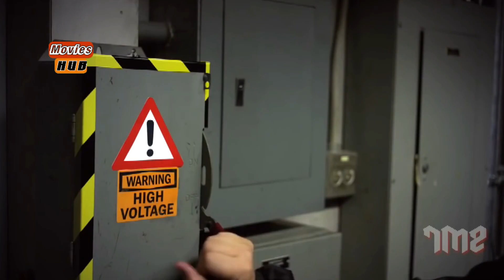Dinosaurs Furious Movie | Explained in Hindi, Urdu | Dinosaurs Furious Summarized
Movies Hidden Explanation,Movies Insight Hindi,Cinematic 17,Pratiksha Nagar,Hitesh Nagar,Viper Explained,BOLLYWOOD SILVER SCREEN,Movies At Glance,Hollywood Explain In Hindi,LISTEN 2 ME,Mr Alexter,Hindi Voice Over,CHALO FILM DEKHE,MoBieTV Hindi,Movies
Write